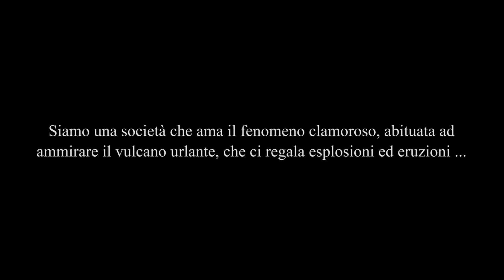Trailer - Il silenzio del vulcano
Vi aspettiamo al Club Alpino Italiano - Sezione di Acireale(Via Dafnica 26, Acireale, CT) il prossimo 27 Febbraio alle ore 21:30, per la presentazione del nostro progetto: "Il silenzio del vulcano".